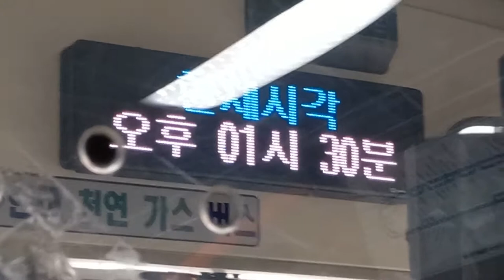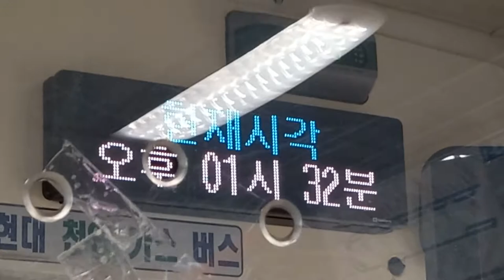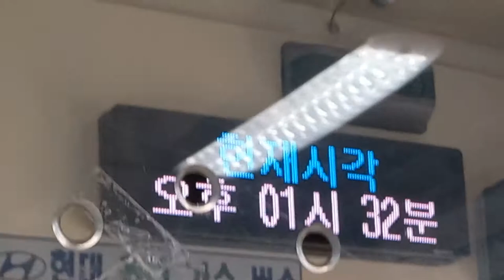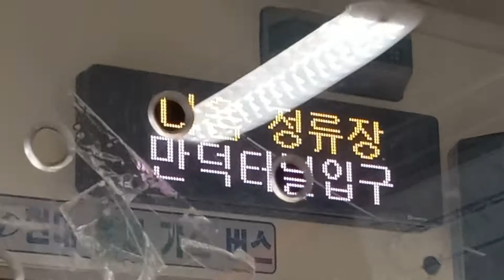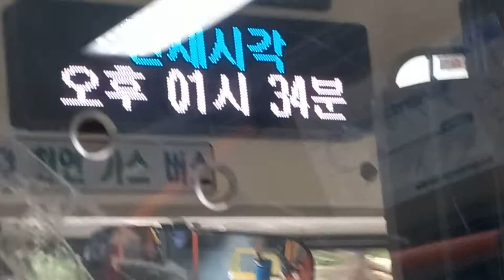부산시내 33-1번 버스(저상버스) 서부시외버스터미널•사상역행 미남역•반도스카이뷰-효자암 주행영상, LCD(3)